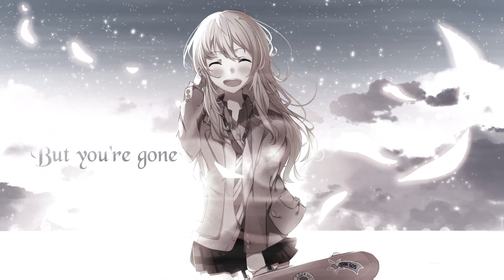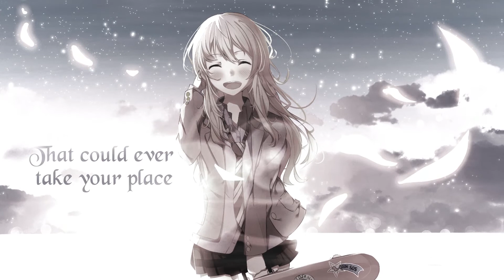🎧 Nightcore - Janina [Capture The Crown]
Song: Janina
Artist: Capture The Crown

122%

I own neither the song nor the image.